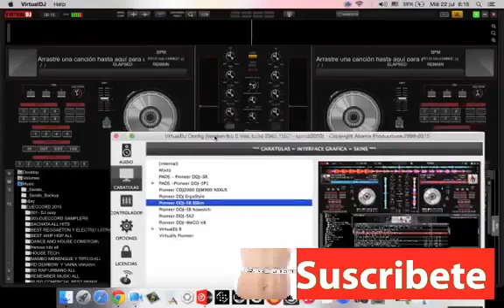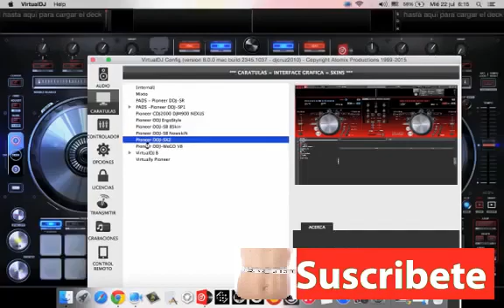la mejor musica comercial house y electronica,intrumentales y pistas